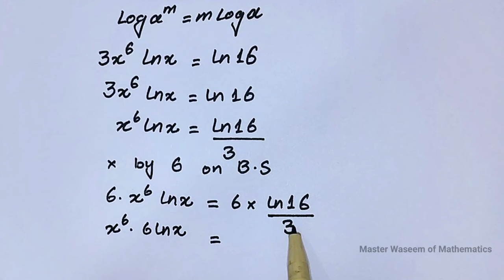How to Solve Japanese Exponential Math || Find X!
•If you like this video about Math Olympiad Problem
Solving.